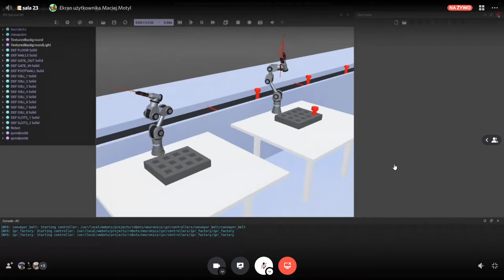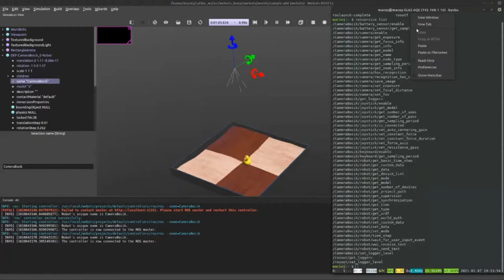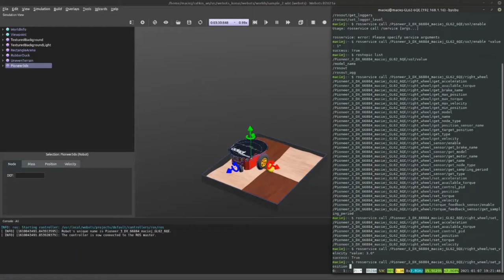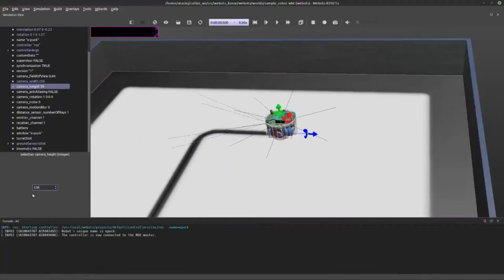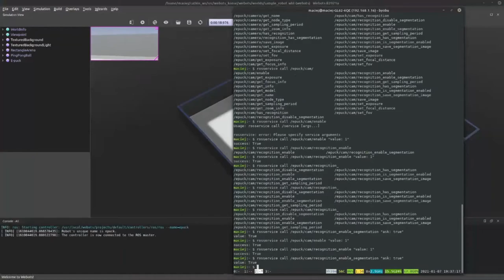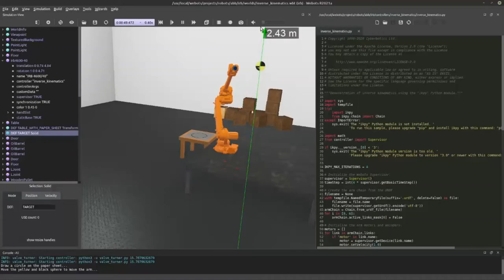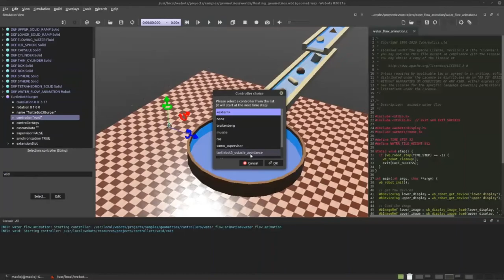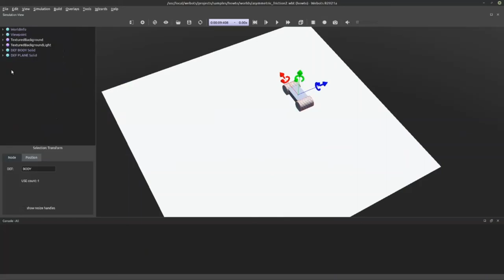Webots - darmowy symulator robotów 3D [KoNaR]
Maciej Motyl prezentuje ciekawy symulator typu open source, który ma zastosowanie w przemyśle, badaniach naukowych oraz edukacji.